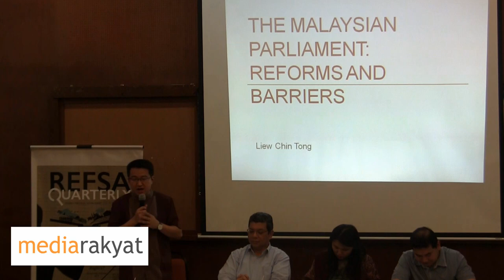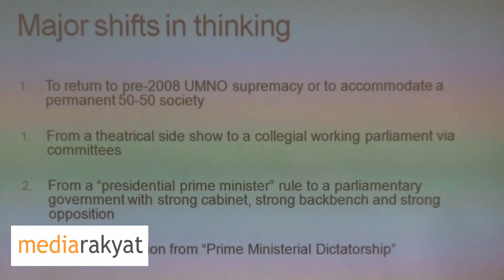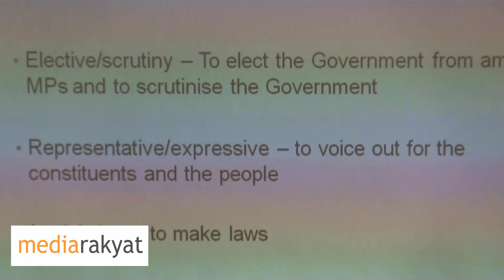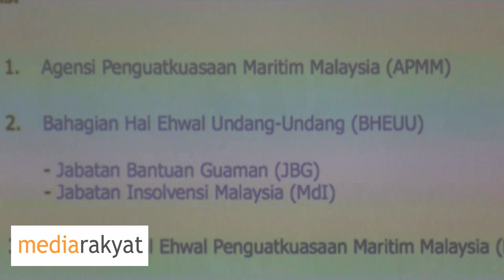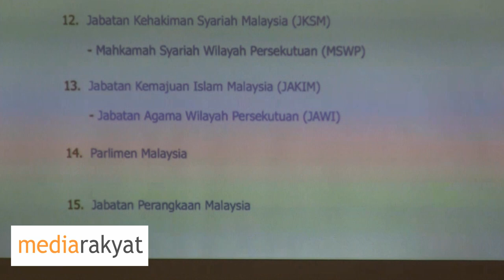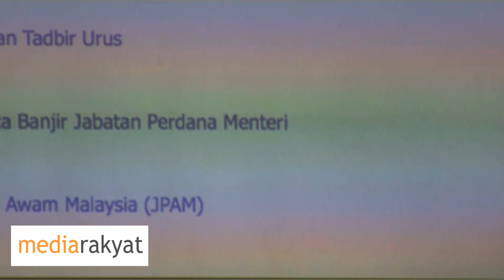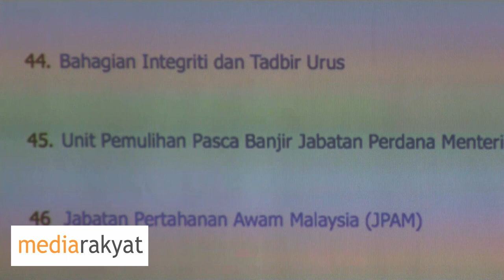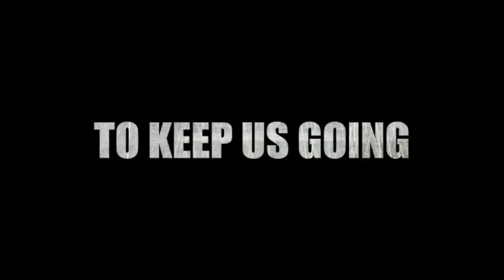Liew Chin Tong: The Current Parliament Is Built For A One-Party State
Refsa's Forum - "Malaysian Parliamentary Reform: Democracy, Not Autocracy" with Anthony Loke, Saifuddin Abdullah, Liew Chin Tong & Rafizi Ramli in Kuala Lumpur 21/08/2015